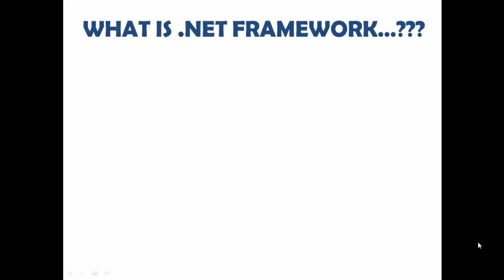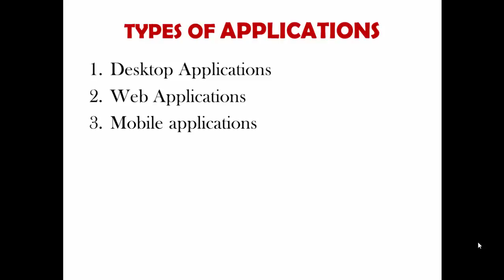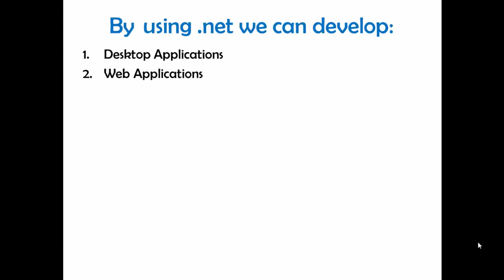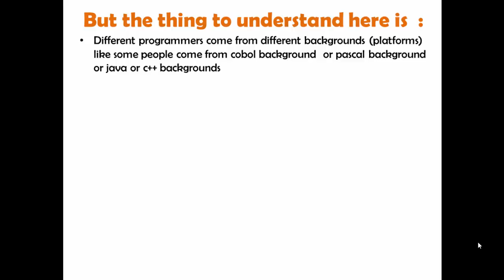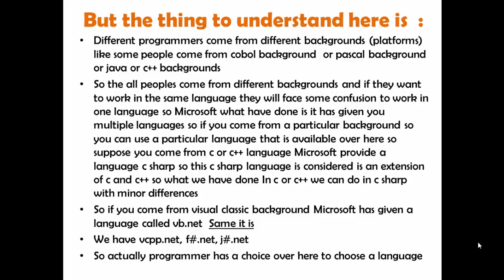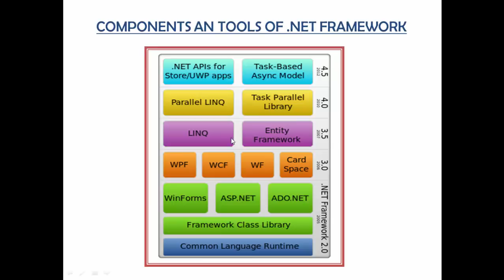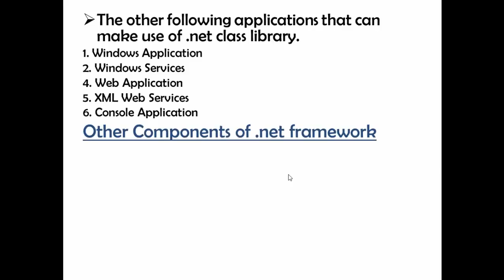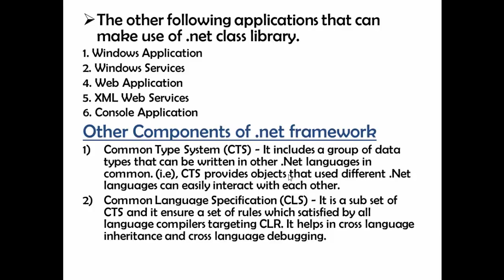Introduction to .NET | C#.NET Tutorial | In URDU/HINDI | Mr. Amjad Ali I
In Today's Lecture we will learn about the .NET FRAMEWORK OR Introduction OF .NET AND TOOLS AND LANGUAGES OF .NET and so on...